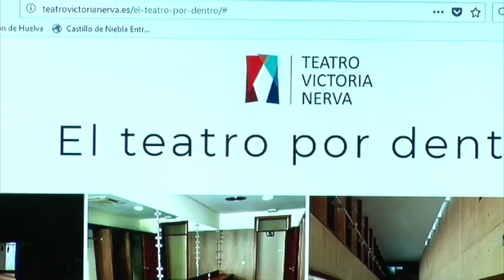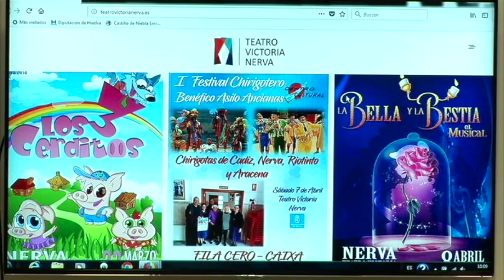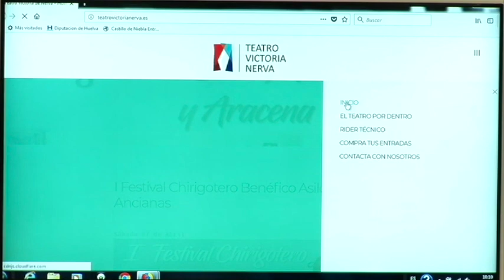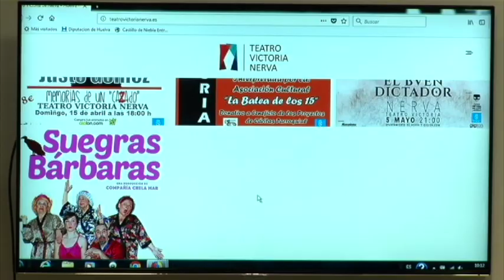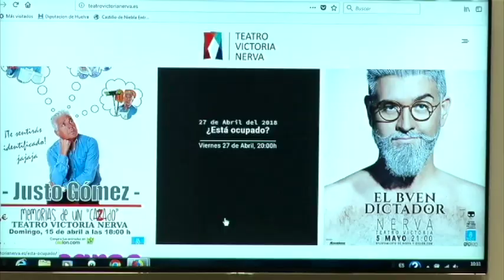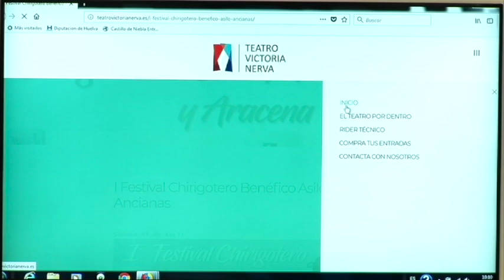El Ayuntamiento de Nerva presenta la web del teatro Victoria en Diputación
Informativo monográfico de Onda Minera RTV Nerva sobre la presentación de la web del Teatro Victoria en la Diputación de Huelva.